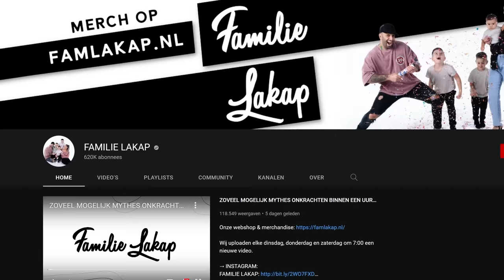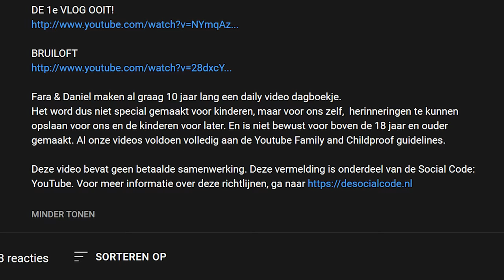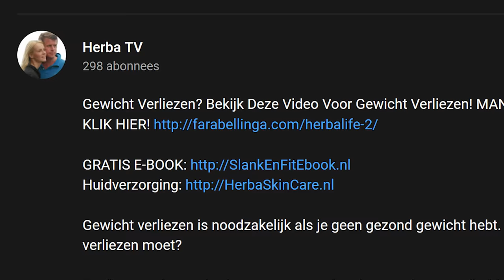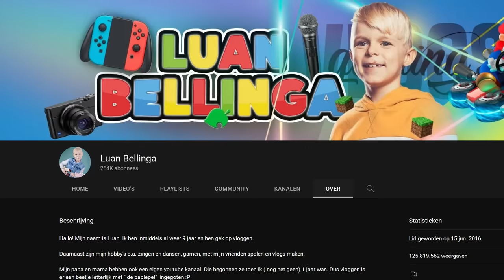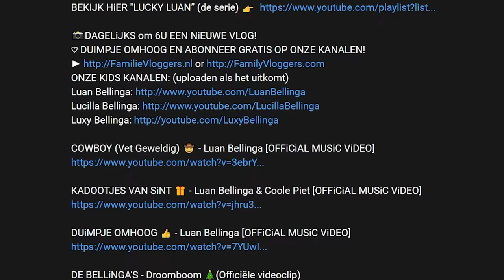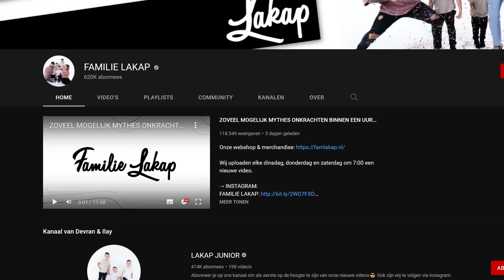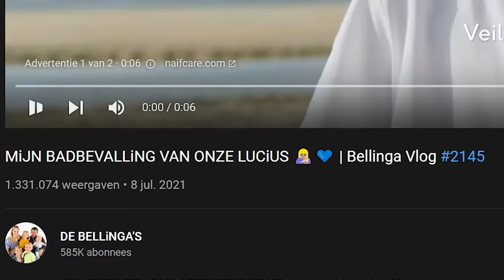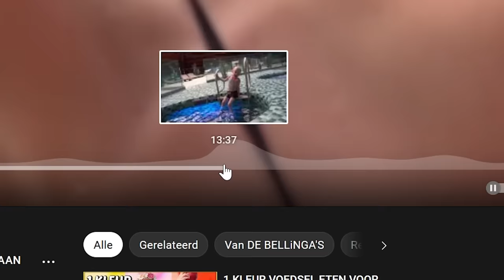Hoe de BELLiNGA'S Familievloggers van Herbalife naar Bioscoopfilm gingen | egbert reacting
De BELLiNGA'S krijgen een eigen Bioscoopfilm - maar hoe kom je als familievlogger uit bij iets wat totaal haaks staat op familievloggen? We doen een deep dive in hoe de Bellinga's zijn begonnen, hoe ze zijn gegroeid en hoe ze nu hun geld verdienen - en wat dat betekent voor hun gezin.

⇨⇨ GEAR DIE IK GEBRUIK (spon) ⇨⇨
NZXT Gaming PC

Dit kanaal heeft een betaald partnerschap met Logitech G, Logitech for Creators en NZXT (leuk)